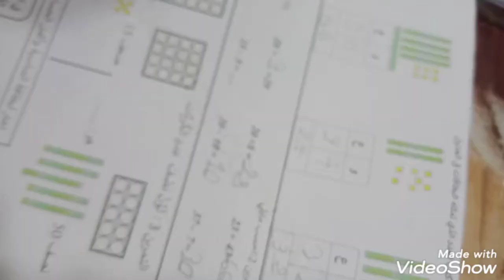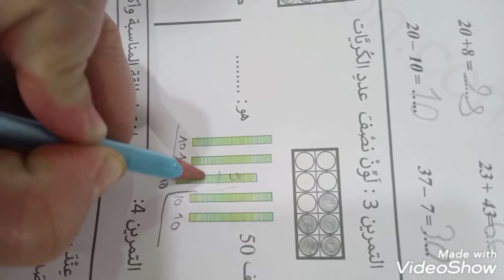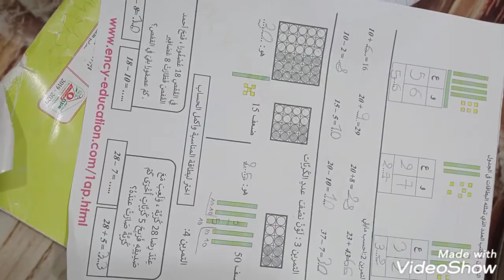اختبار تجريبي في مادة الرياضيات السنة اولي ابتدائي الفصل الثاني